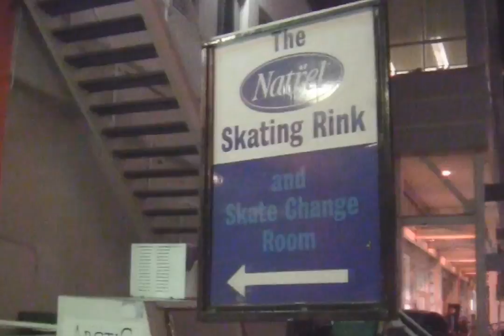Flow 93.5 Host DJ Skate Night